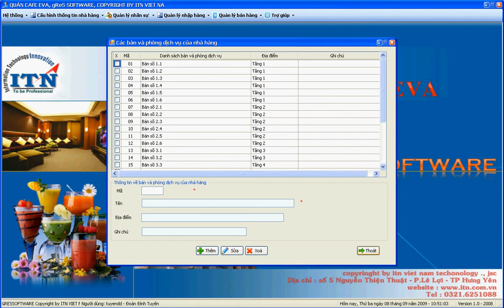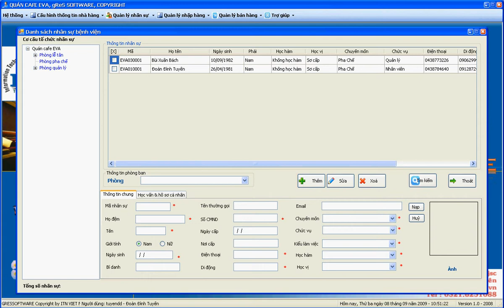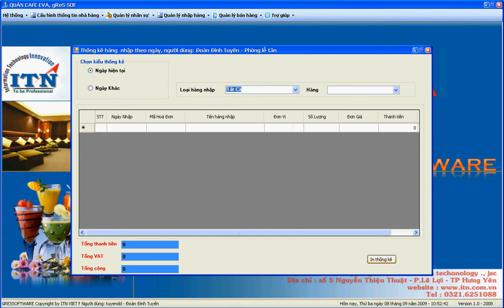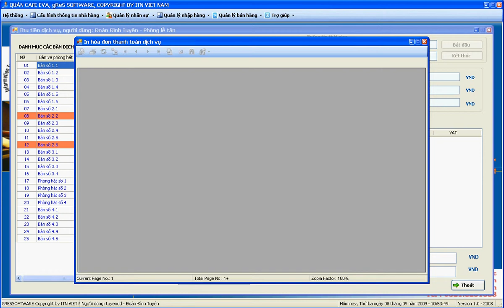quản lý nhà hàng.avi